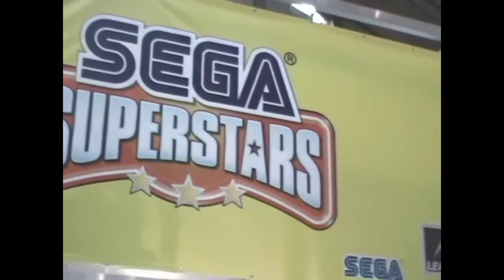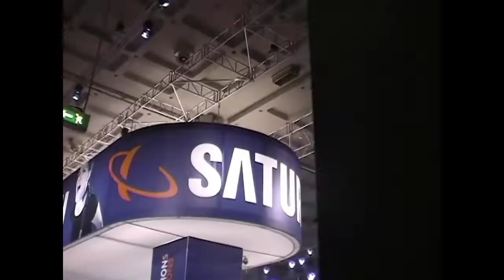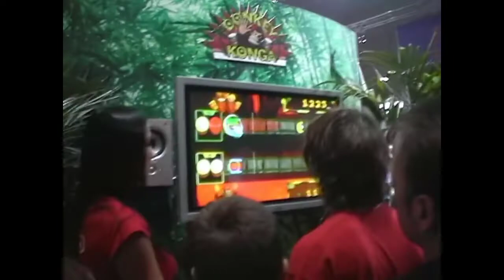Smau 2004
Registrazione: Mini DV JVC GR-DVL920 1,02 MP
Editing: KineMaster